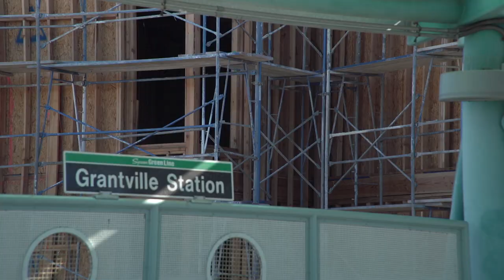We Want Your Help on Housing Action Package 2.0!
All San Diegans, no matter your income, deserve access to affordable and sustainable housing. We invite you give us your input on nearly a dozen housing policy reforms to create more housing for all.